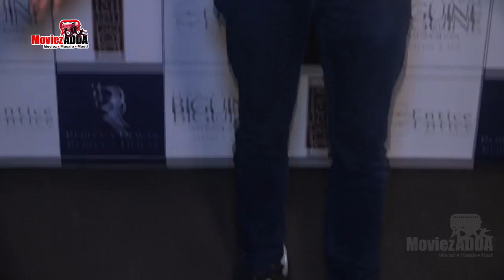Malaika Arora Khan LAUNCHES Rebecca Dewan's Ss18 Collection 'Songs Of Summer'